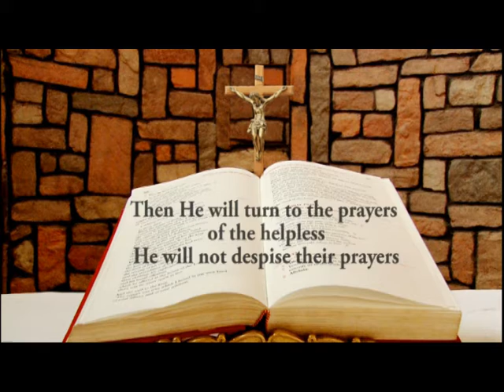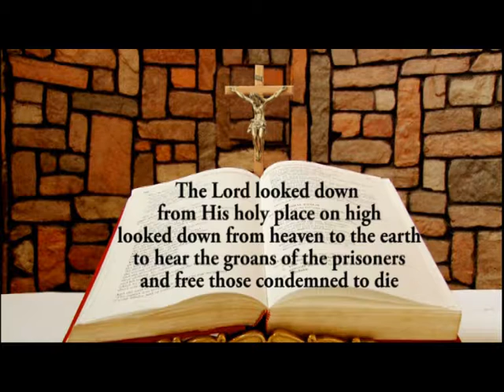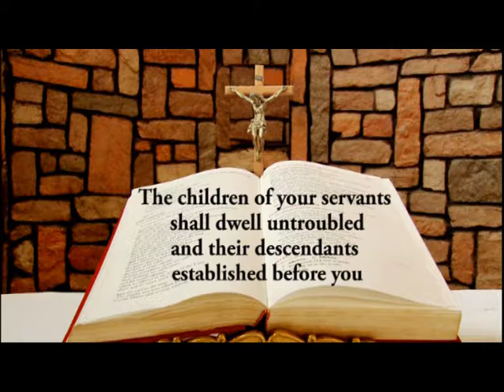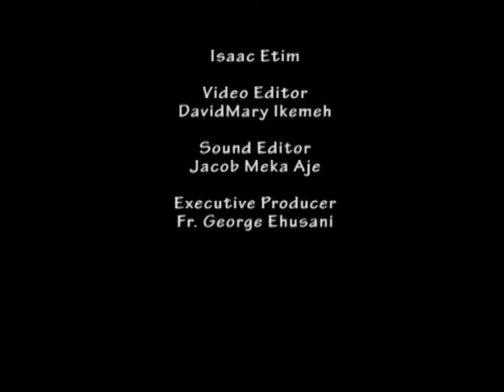DAILY RESPONSORIAL PSALM OCTOBER 2 2017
Responsorial Psalm for Monday of the 26th week in Year A by Ifeoma Nwaoduah @ Chapel of LUX TERRA LEADERSHIP FOUNDATION ABUJA. and on LUMEN CHRISTI TV (DSTV CHANNELS 350